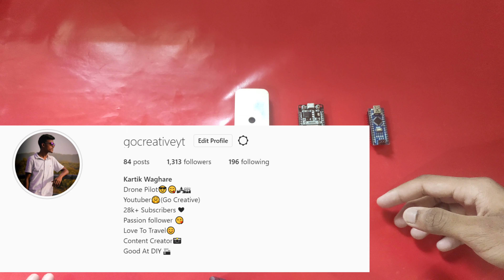Introduction to ESP32 | ESP32 Getting Started | What is Esp 32 ? | Hindi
So hello guys in today's video I am going to show you the introduction to esp32 and how does esp 32 works

Topic Covered:
1. What is esp 32
2. introduction to esp32
3. how to use esp32
4. esp32 best way to use
5. Esp 32 projects
6. esp 32 specifications
7. how to program esp32
8.Power Modes of esp32